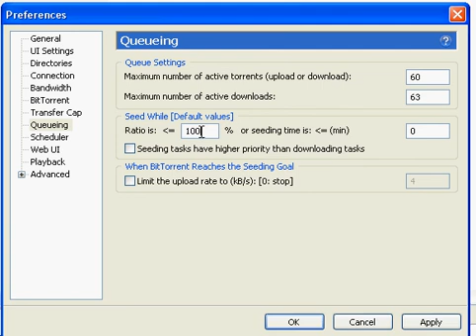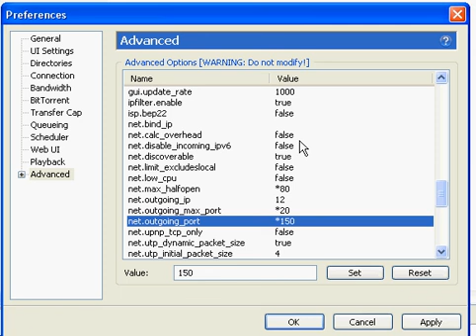SPEED UP BITTORRENT IN WINDOWS XP AND VISTA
GO TO OPTIONS PREFERENCES--AND DO THIS

 WORKS WITH LATEST BITTORENT VERSION TOO